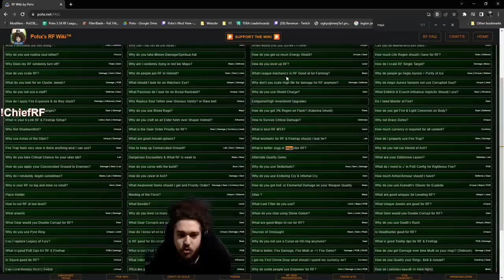Path of Exile 3.21 SSFC - The Return of RF Inquisitor